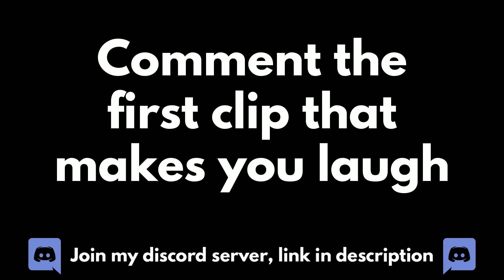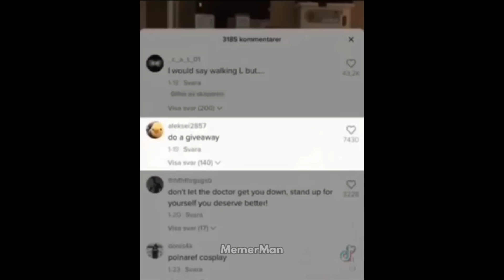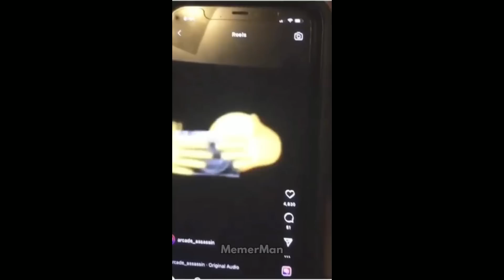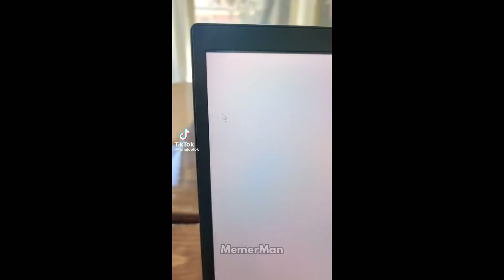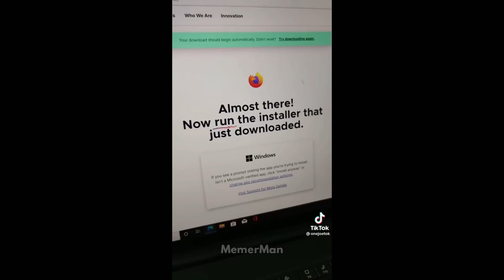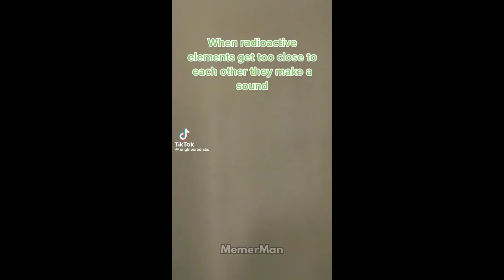memes i found on the 69th page of google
➟ Credits (Please check out the creators of these clips, without them these kinds of videos won't exist)